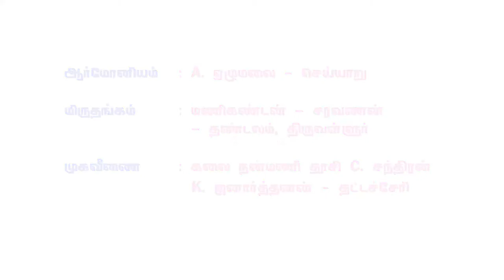இரண்ய விலாசம் Part 9 | 64tamil.com